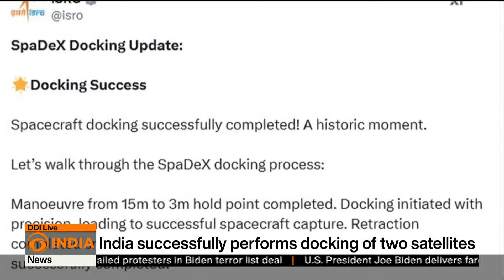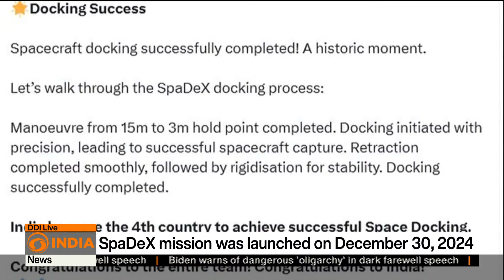India successfully carries out Space Docking Experiment | DD India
India has achieved a major milestone in space exploration as ISRO successfully completed the docking of satellites under its SPDEX mission. This achievement places India among an elite group of nations, including the U.S., Russia, and China, that have mastered satellite docking technology. The SPDEX mission, launched on December 30, 2024, tested the complex process of docking two small spacecraft in low Earth orbit.